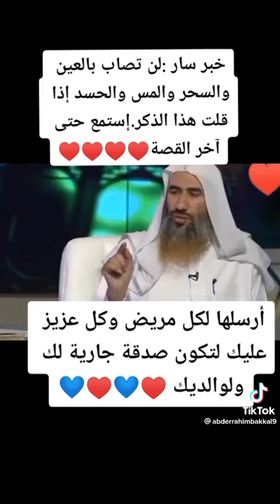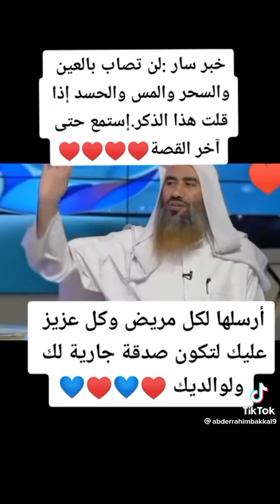خبر سار 🔮🔮🔮لكل معيون ومسحور....